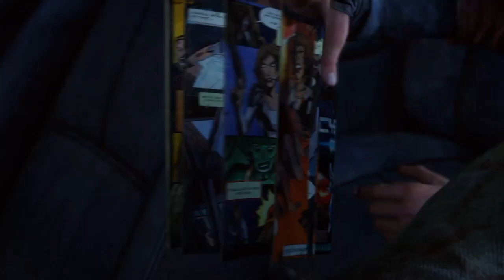The Last of Us™ Remastered_20230529155932